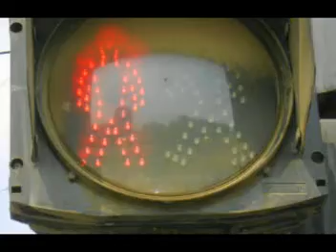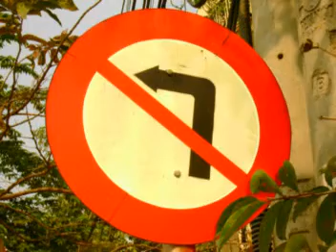LÁI XE AN TOÀN, HI VỌNG, VIỆT NAM.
LÁI XE AN TOÀN, HI VỌNG, VIỆT NAM. "DRIVE SAFELY, HOPE, VIETNAM"
An average of 13,000 motorist and pedestrians die each year on the Vietnam roadways.  It is the leading cause of death.